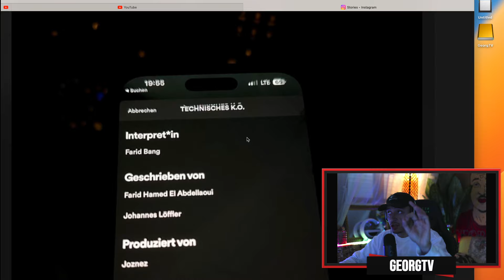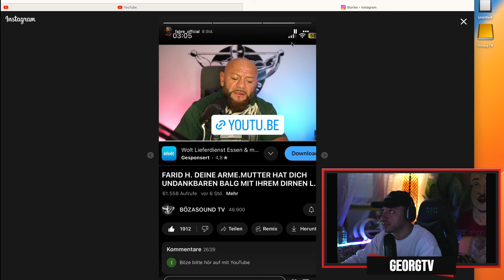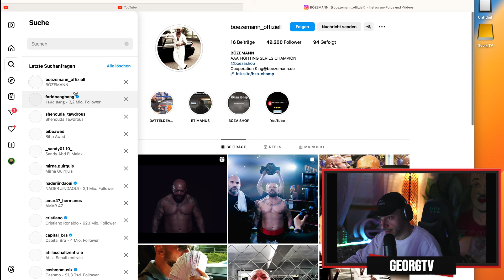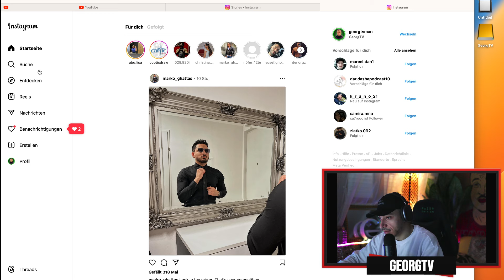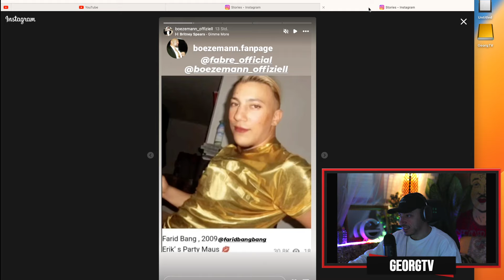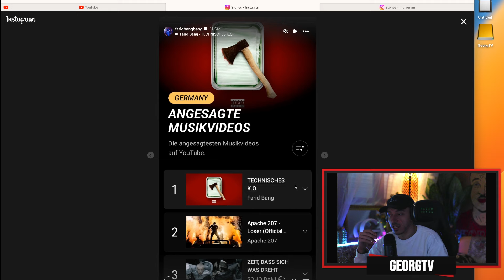FARID BANG widerlegt BÖZEMANN und ZEIGT BEWEISE.. | Du bist ein HUND!